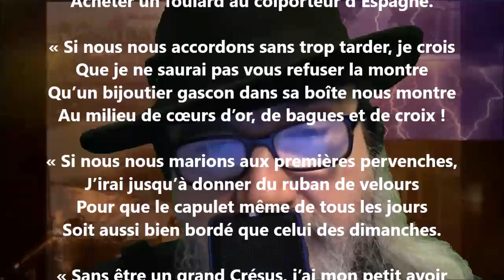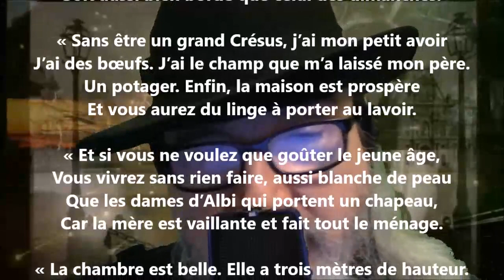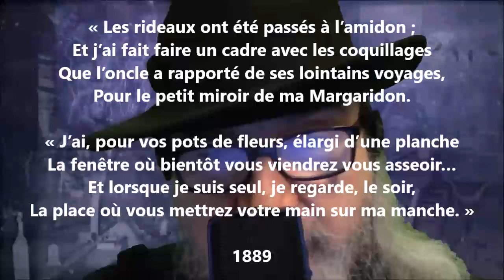L’amoureux de Margaridon - Edmond Rostand lu par Yvon Jean